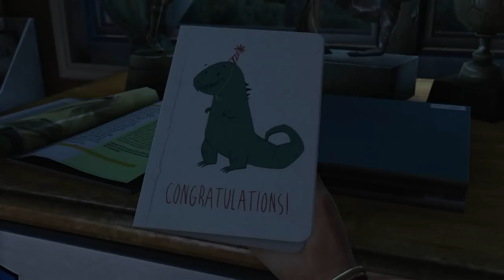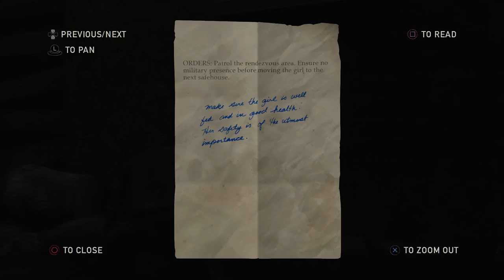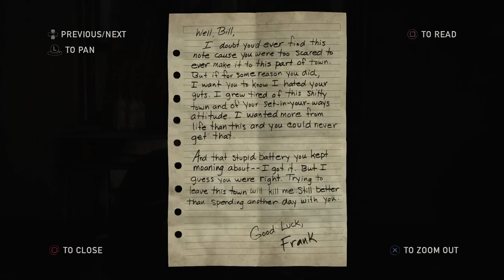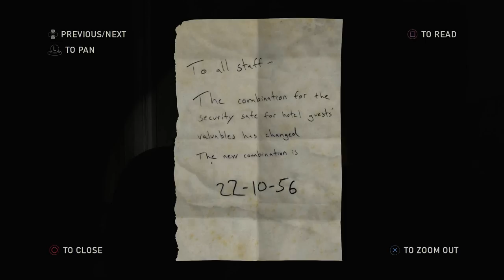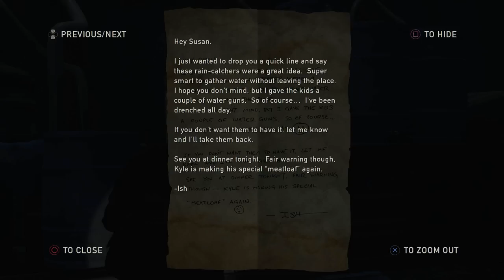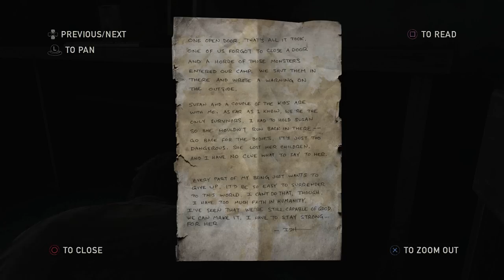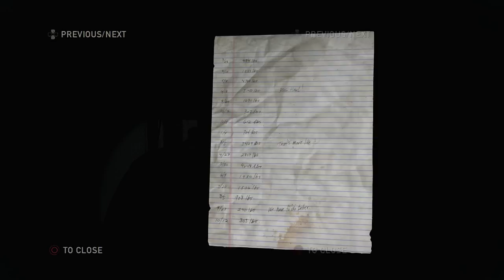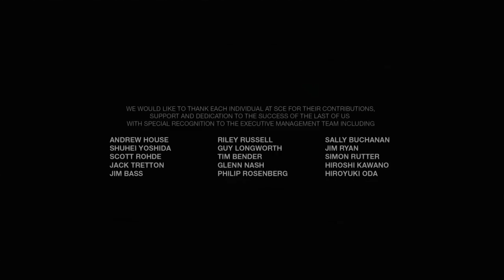The Last of Us (PS4) - Full Game - No Commentary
The Last of Us is a third-person action-adventure survival horror video game created exclusively for PlayStation 3, and was later remastered for the PlayStation 4. The game was developed by a portion of the employees at Naughty Dog, while the other half of the company went to develop Uncharted 3: Drake's Deception; established for the purpose of creating new intellectual property as well as continuing the Uncharted series simultaneously.

The Last of Us takes place in the year 2033, twenty years after a fungal-based, brain-altering pandemic has spread and infected over 60% of the world's population. Since the outbreak, the world has gone into a state of panic and frenzy as officials try to fix and keep the situation under control. When the World Health Organization's attempts to procure a vaccine fail, the United States government does away with the bureaucrats in power and the establishment of civilian government. The country is turned into a police state under the control of homeland security and the military, and cities across the nation are placed under martial law one by one. Survivors of the pandemic are assigned to designated quarantine zones that are supposed to separate them from the infected and keep them safe.

Sometime within the twenty years leading up to the main events of the game, a paramilitary group calling themselves the Fireflies is established, with their main goal being the restoration of lawful government in the United States, as well as finding and producing a vaccine for the Cordyceps brain infection. The Fireflies attack the military on occasion and encourage uprisings.